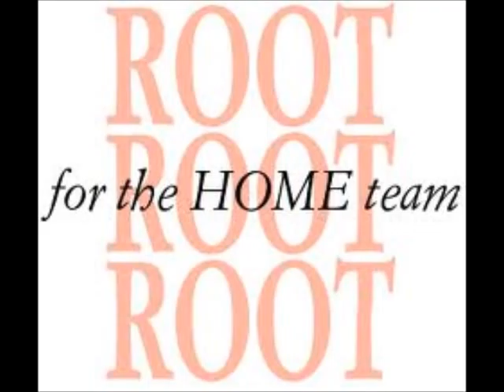Baseball Border War Potomac Campaign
WJFK-FM Sports Junkie Chad Dukes reacts to Baltimore Orioles billboard erected just 6 1/2 miles from where the Washington Nationals baseball ballpark is located.